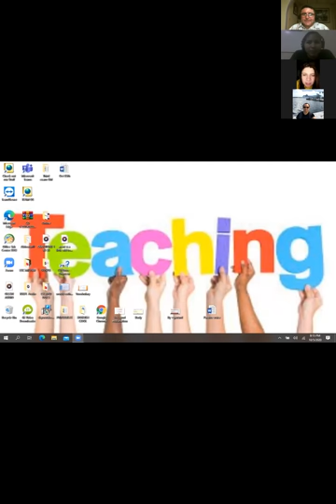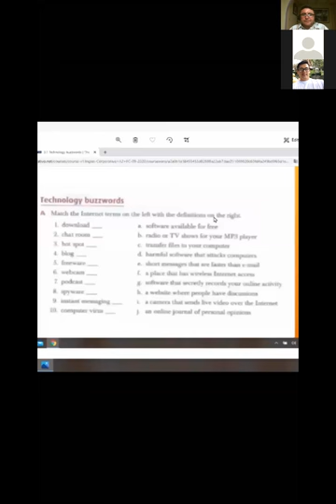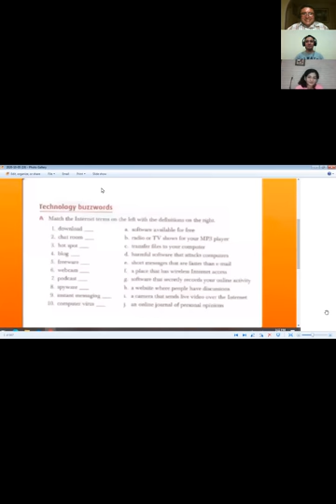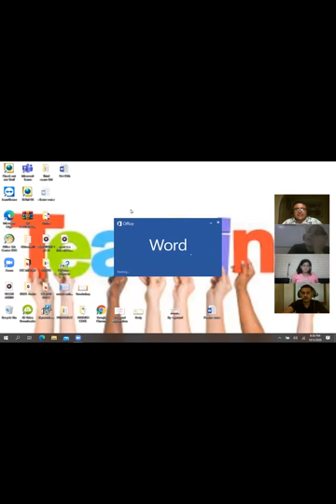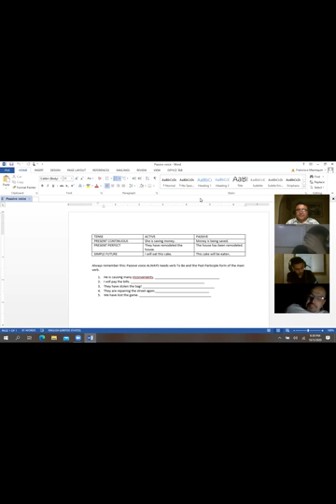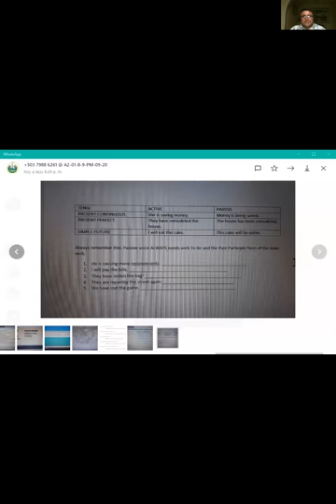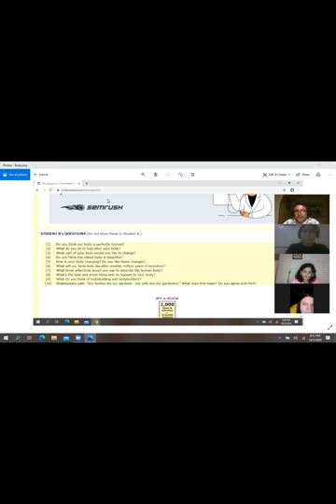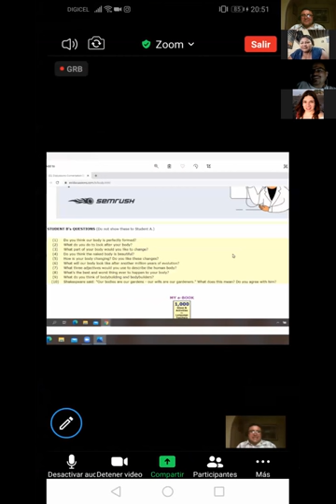Ingles Corporativo-PASSIVE VOICE-OCT 05TH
PASSIVE VOICE-OCT 05TH